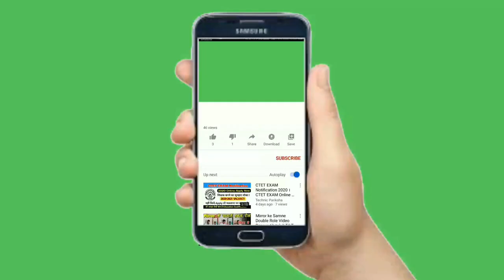Like, Subscriber, Bellicon All